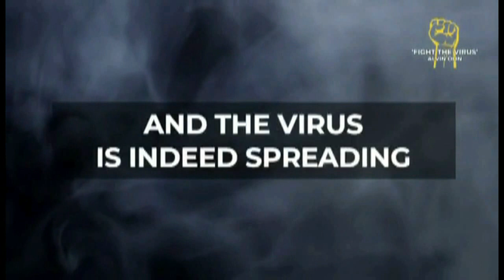Corona humor en andere ....... 3